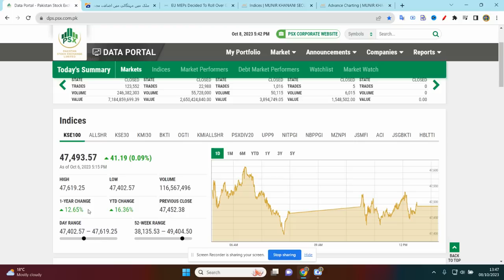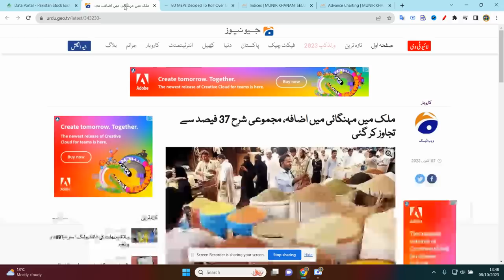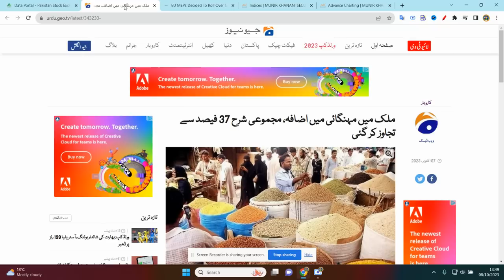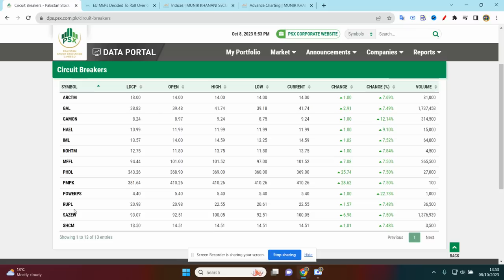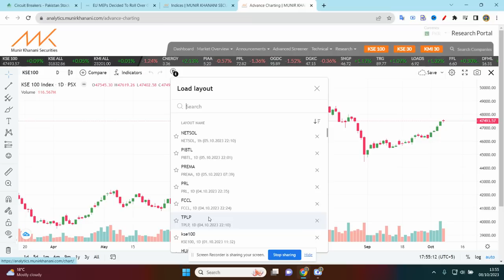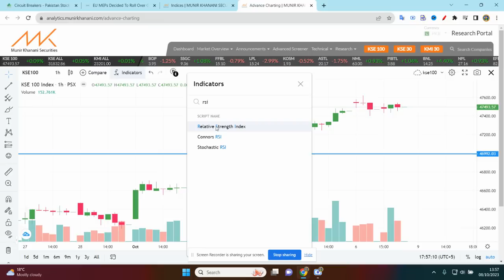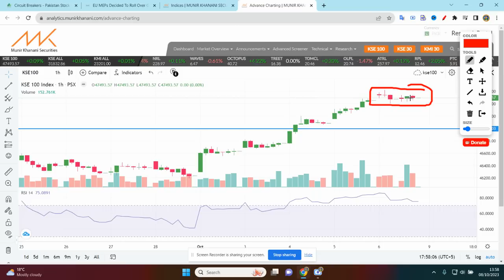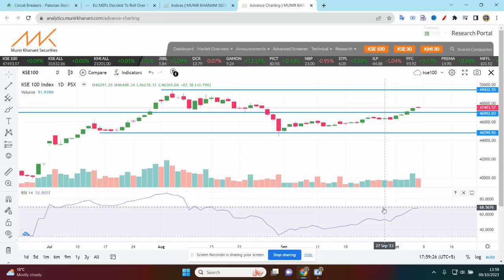PSX | Pakistan stock market analysis| How will the Market be Tomorrow?